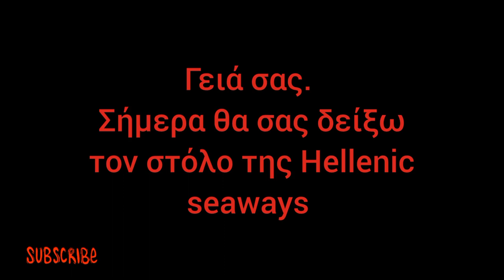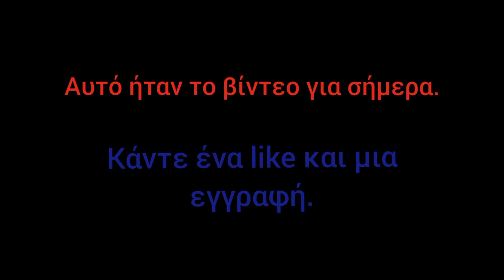Ο στολος της Hellenic seaways